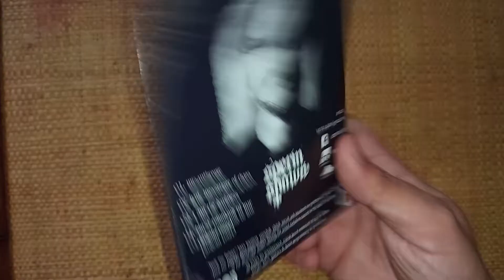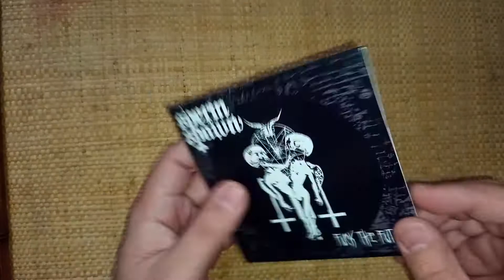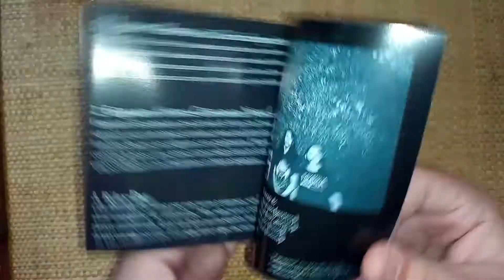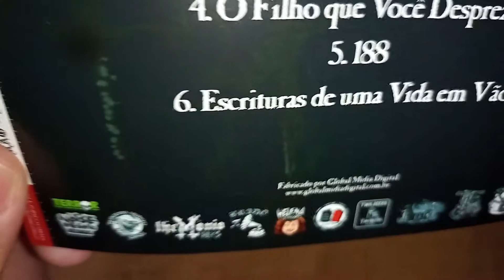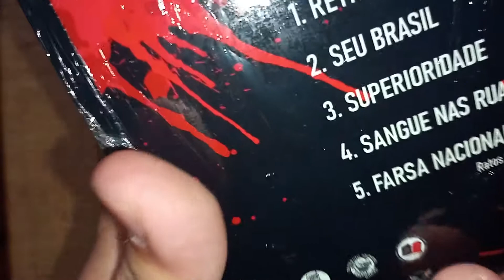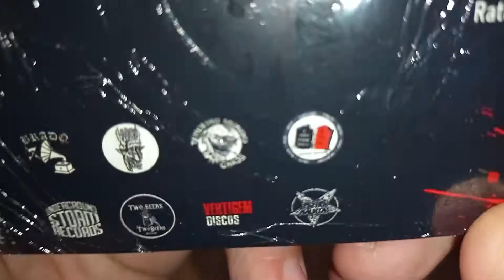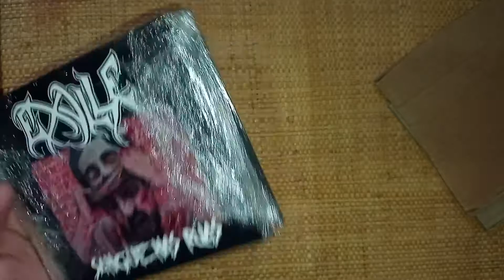Unboxing do Tinhoso #11 - UNDERGROUND GRÄVES DISTRO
Fala meia dúzia, beleza? Hoje vamos apresentar o trabalho do nosso menino Balthäzar, um verdadeiro "pau pra toda obra" do underground, com seu selo, UNDERGROUND GRÄVES DISTRO, num unboxing mostrando todos os lançamentos recentes do selo!

SEJA UM(A) APOIADOR(A) DO CANAL PELO PIX